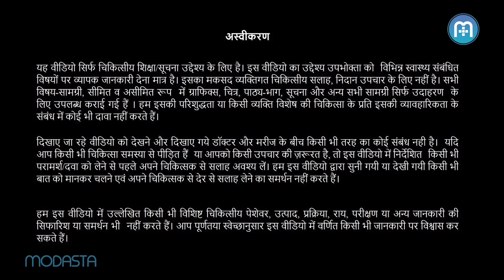Why Is Breastfeeding Important? | Hindi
Why Is Breastfeeding Important?

Dr.Sayed talks about the advantages of breastfeeding, when to introduce top feeds, the role of cows milk and it’s adverse effects.